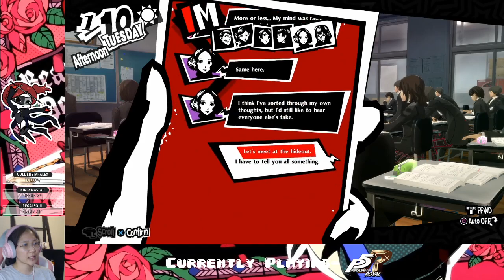[SPOILERS] Ep. 45- Royal content START! | Persona 5 Royal Honest Blind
Finally made it to the start of Royal story, yayyyy!!!

Stay toasty :)